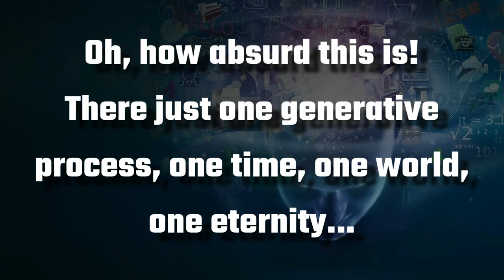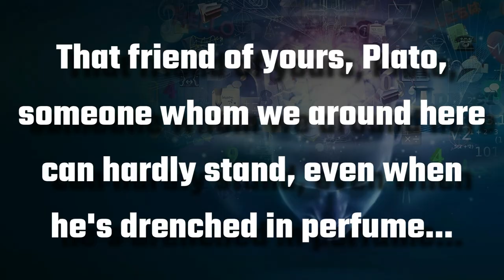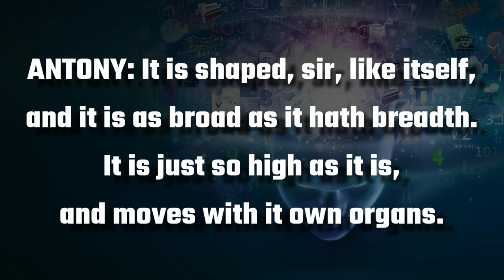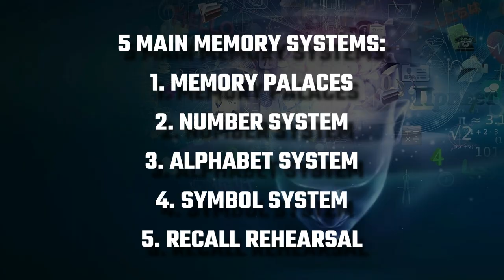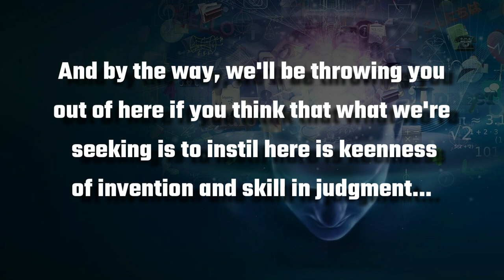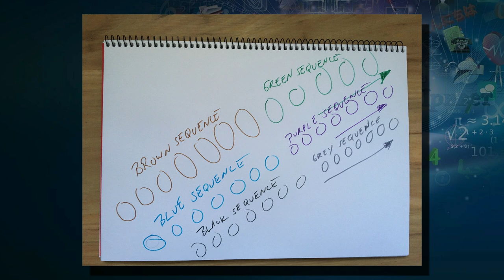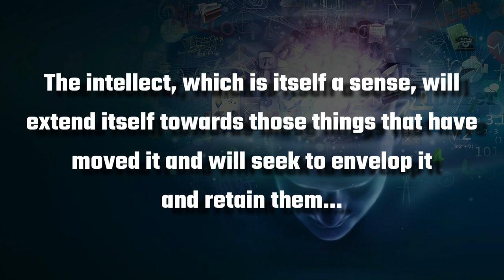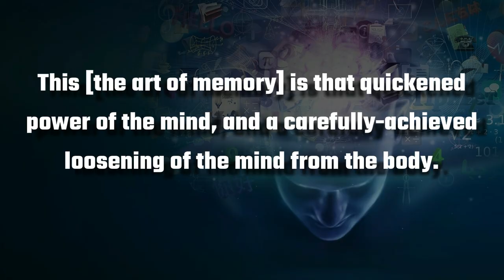The Moon Memory Palace Technique of Alexander Dicsone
The New Art of Memory would not be complete without covering the Moon Memory Palace Technique, developed by the ingenious Alexander Dicsone.

Alexander Dicsone was a renowned memory expert and scholar during the Renaissance. He devoted himself to writing two books about memory techniques. These are gathered in English translation with the original Latin in The Hermetic Art of Memory.

As Discone covers the standard mnemonic strategies, he also unraveled many of the mysteries of human consciousness. His groundbreaking technique involves using the Mansions of the Moon as a kind of Memory Palace.

In doing this, Discone was inspired by the method of loci, but also aspects of astrology.

Dicsone was also a student of Giordano Bruno, the brilliant philosopher, astronomer and master of memory. Many of Bruno's innovative ideas laid the foundation for the Moon Memory Palace Technique, influencing Dicsone's work and propelling it to new heights.

In this video, I'll guide you through the step-by-step process of creating your own Moon Memory Palace.

Even better, I'll show you ways to maximize the space on the moon and even use "infinite" moons. Together, we'll explore the lunar corridors, each room and "mansion" serving as a repository for your precious memories.

But the journey doesn't stop there! I'll also share valuable insights on optimizing your Moon Memory Palace, enabling you to unlock the full potential of your mind. With practice, you'll find yourself effortlessly memorizing facts, speeches, languages, and so much more.